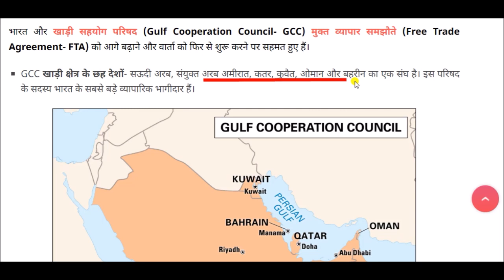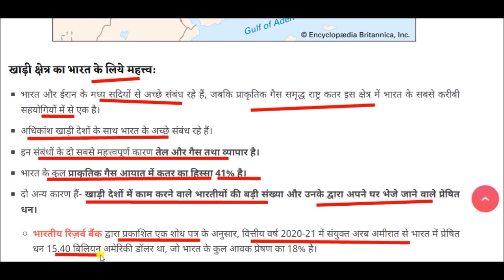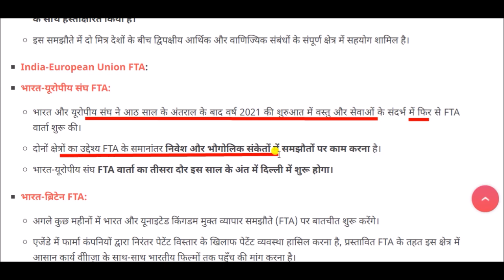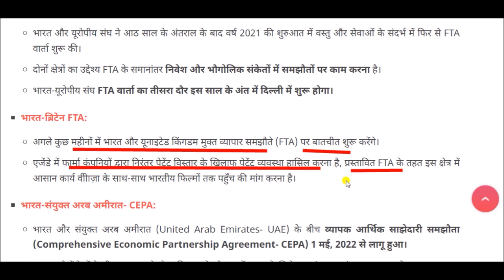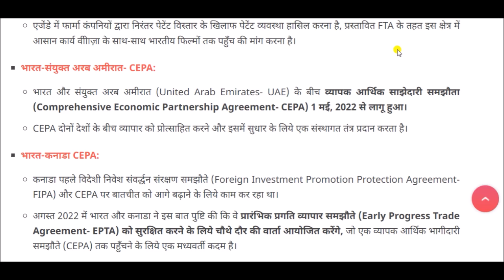भारत और मुक्त व्यापार समझौता || India and Free Trade Agreement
Free Trade Agreement for All Competitive Exams like SSC, Railway, IB, Bank, UPSC, BPSC, MPSC, PCS, etc.